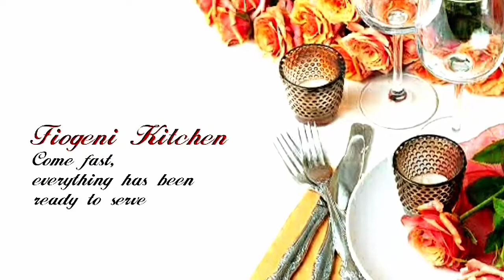Chicken biriyani| ചിക്കൻ ബിരിയാണി| കോഴി ബിരിയാണി| Fiogeni Kitchen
CHICKEN BIRIYANI
Hlo frnds..welcome to Fiogeni kitchen. today we are going to see how to make delicious chicken biriyani in your home.

INGREDIENTS
Chicken-500  gr
Basmati rice_500 gr
Tomato_2
Fried onion_3
Yogort-250 gr
Biriyani masala_2 tblspn
Turmeric powder_2.tblspn
Chilly powder_3 tblspn
Green chilies_3 nos
Star anise_3 nos
Cinnamom stick_3
Gloves_5
Black cardamom_1
Green cardamom_2
Oil for Cooking
Food colour orange
Mint leaves
Pure ghee 2 tspn

So please watch my video...share and if you like please give your valuable feedback. wishing you all happy cooking 😊😊

©NOTE : All Content used is copyright to LOW FUEL. Use or commercial Display or Editing of the content without Proper Authorization is not Allowed ✔

©NOTE : All Content used is copyright to Fiogeni kitchen.